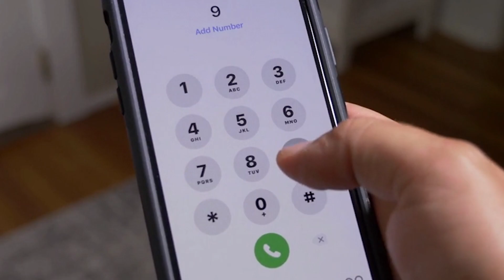5 Steps To Stop The Overdose to Fentanyl